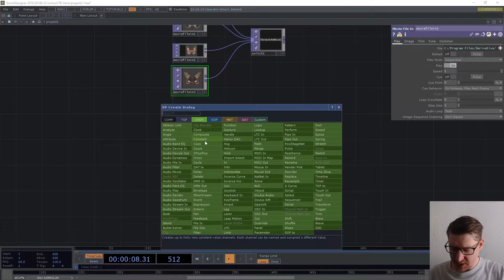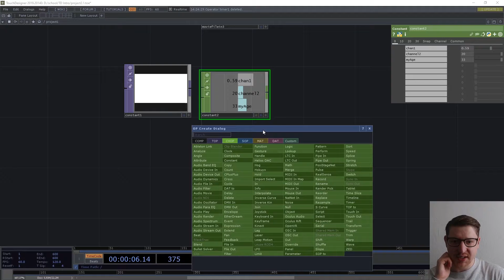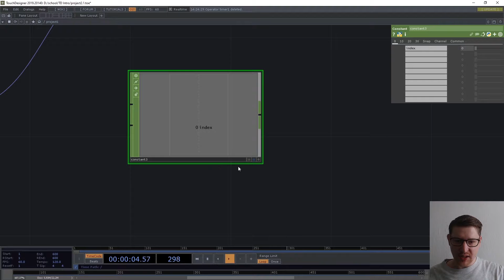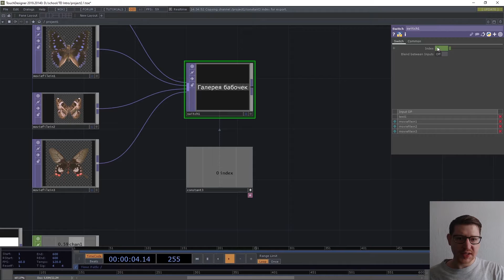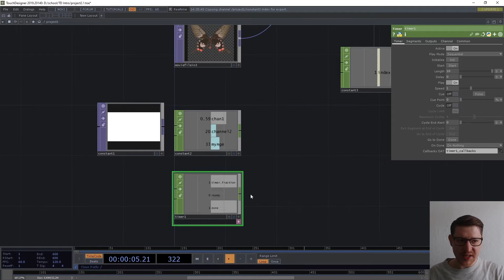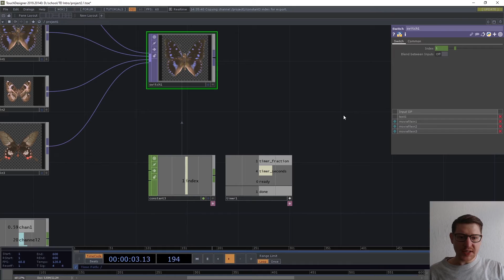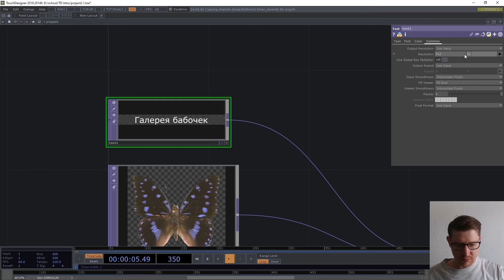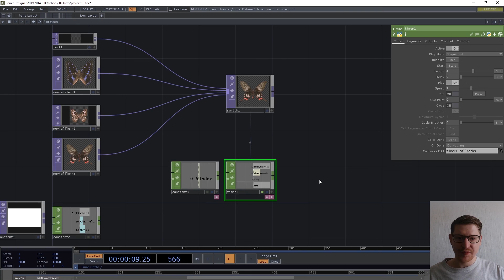Урок 5: Знакомимся с семейством CHOP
Зачем нужны операторы каналов? Какое у них основное предназначение в программе? Не переключайте канал и узнаете! (поняли? :))